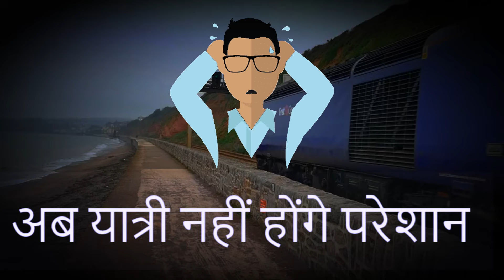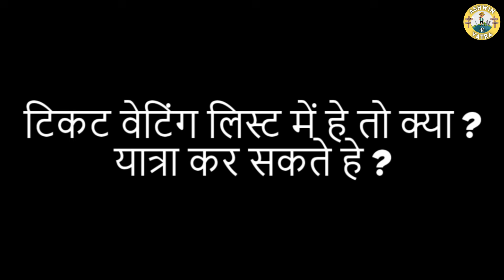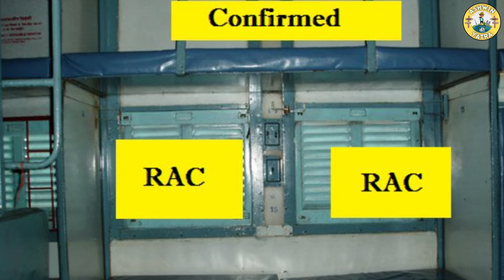वेटिंग टिकट के नये नियम | सबको पता होना जरूरी है | Waiting Ticket New Rule 2024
Welcome to [ Ashwin Ki Yatra]! 🌟

counter waiting ticket se yatra kar sakte hain,waiting ticket rule
online waiting ticket
sleeper waiting ticket rules
counter waiting ticket se yatra kar sakte hain

IN THESE VEDIO  - प्रिय साथियों वीडियो मे दी गयी जनकारी इंटरनेट और सोशल मीडिया की मदद से दी गयी है किसी भी प्रकार का चेंज हो सकता जे तो आप कृपा कुछ इंफोर्मेशन बदलने पर बुरा वीडियो दिखाई जानकारी से नाराज न हो |

 ticket new rules
counter waiting ticket se yatra kar sakte hai,waiting ticket
 rule
waiting ticket update